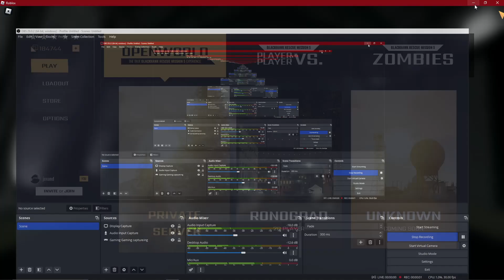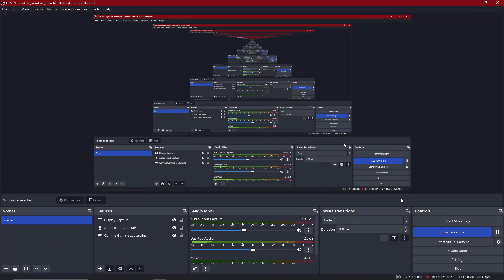BRM5 pvp video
just brm5 pvp because idk what to post